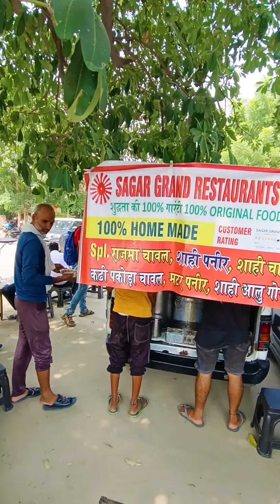शाही खाना जो कर दे दीवाना | खाने के लिए लगती है भीड़ | 2 घंटे में माल खत्म | Indian Street Food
Rs.90 main aisa khana jise khane ke liye lagti hai line , Shahi Paneer, Malai Kofta, Navratan Paratha, Kadi Pakoda, Sirke wali pyaj, rice, raita
Add: Sector15 Market, Near Police Chauki, Faridabad